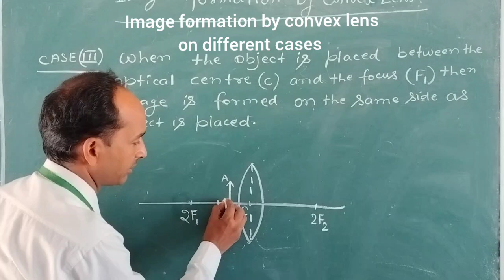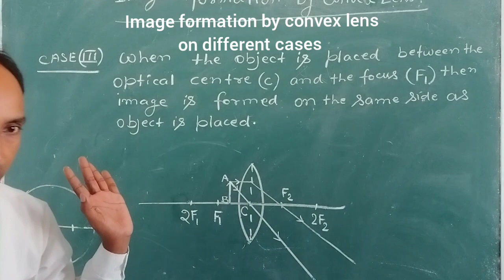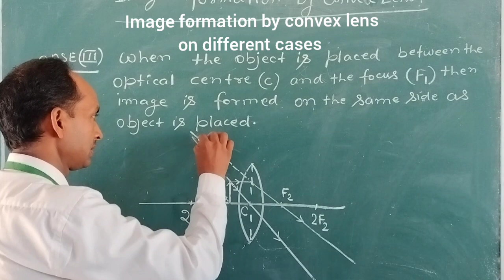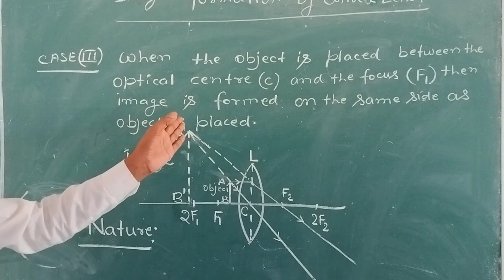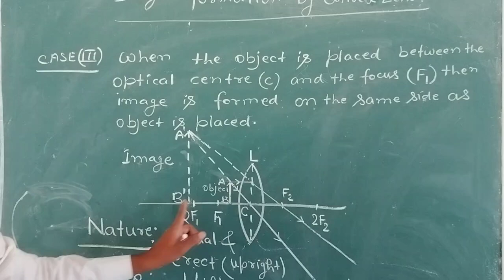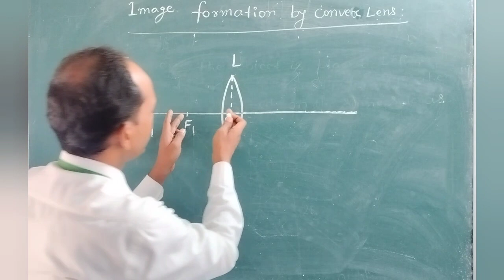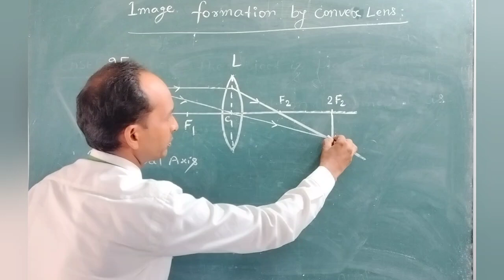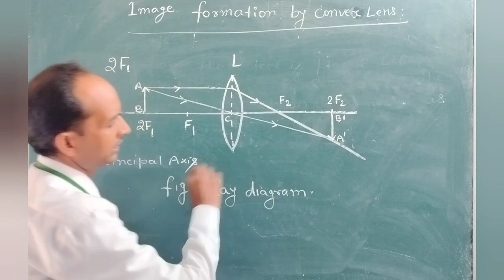image formation by the convex lens on different cases @QuantumclassesIndia by Hareram sir